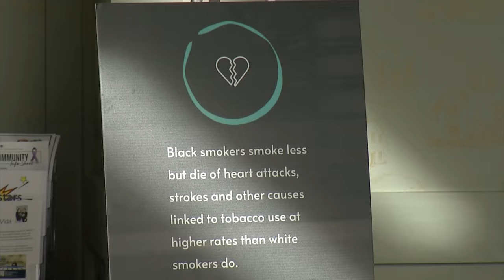Consulting company calling on Buffalo Common Council to ban sale of menthol tobacco in the city